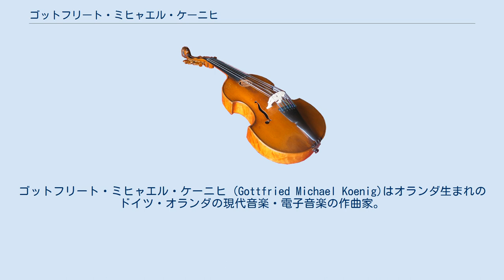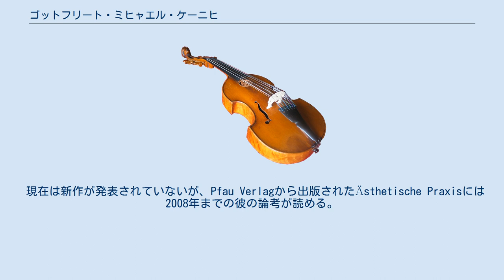ゴットフリート・ミヒャエル・ケーニヒ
ゴットフリート・ミヒャエル・ケーニヒ (Gottfried Michael Koenig)はオランダ生まれのドイツ・オランダの現代音楽・電子音楽の作曲家。
 1926年にマグデブルクに生まれる。
当初はデトモルトで教会音楽を学んでいたが、ケルンに電子音楽スタジオが設置されると多くの現代音楽作曲家をフォローしたことで国際的に著名である。
彼が手伝った作曲家の中には、リゲティ・ジェルジュ、フランコ・エヴァンジェリスティ、ヘルベルト・ブリュン、カールハインツ・シュトックハウゼンの名がみられる。
 一時期はドイツのケルンで教鞭をとっていたが、1964年にオランダに帰国して1986年までユトレヒト大学で教鞭をとり、ソノロジー研究所の看板的存在であった。
60年代に入ると50年代の正弦音からアルゴリズミック・コンポジションへ矛先を変え多くの作曲家に多大な影響を与えた。
弟子にはトマス・マルコとヨハネス・フリッチュが含まれ、フリッチュはケーニヒの後を追って電子音楽に邁進した。
 現在は新作が発表されていないが、Pfau Verlagから出版されたÄsthetische Praxisには2008年までの彼の論考が読める。
近年Edition RZから自選集が発売された。
来日を果たした生前のリュック・フェラーリが一連のケルン楽派を批判したことから、日本ではほとんど知られていない。